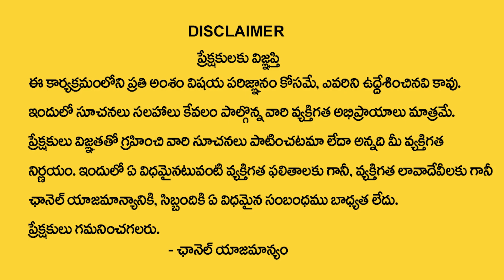Money Attraction Mind Set | How To Attract Money | Money Attraction And Visualization | Money Mantra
Watch►Money Attraction Mind Set | How To Attract Money | Money Attraction And Visualization | Money Mantra